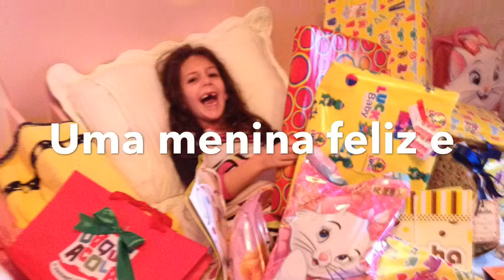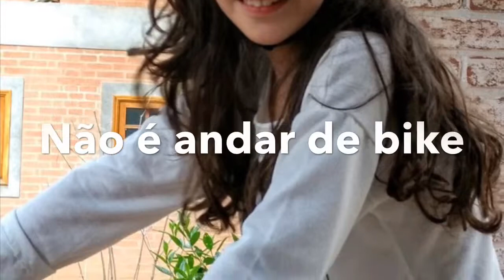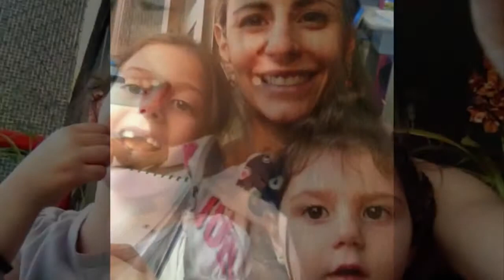Júlia Pirondi Galassi clipe 10 anos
Hey Juls